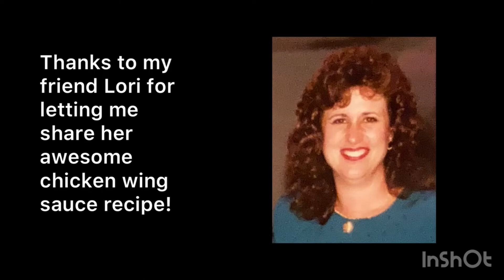Laurie’s FAMOUS CHICKEN WINGS!